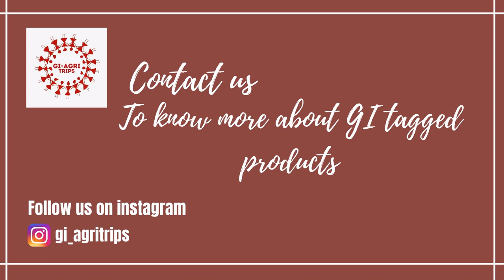Warli Painting I GI-Agri Trips I Agritourism in India I Exploring Warli Painting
GI-Agri trips introduces you to Warli painting a tribal art form  mostly created by the tribal people from the North Sahyadri Range in Maharashtra, India. This range encompasses cities such as Dahanu, Talasari, Jawhar, Palghar, Mokhada, and Vikramgad of Palghar district. This tribal art was originated in Maharashtra, where it is still practiced today. The Warli Painting tradition in Maharashtra are among the finest examples of the folk style of paintings. The Warli tribe is one of the largest in India, located outside of Mumbai.
GI Trips Maharashtra as a company believes in connecting the agriculture of Maharashtra with tourism.

Travel responsibly for Geographicalindications

Research by: Rohiet Jagtap
Video by : Rushabh Joshi and Sanya Kotian
Voice over: Rushabh Joshi